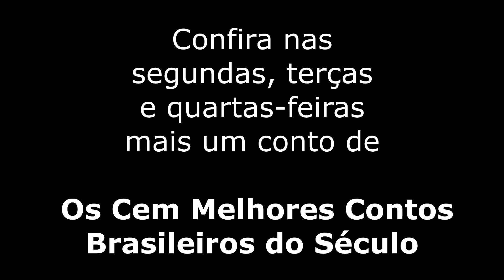[CONTO] Gringuinho - Samuel Rawet - CMCB #021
Resenha do conto Gringuinho, de Samuel Rawet, publicado na antologia Os Cem Melhores Contos Brasileiros do Século.